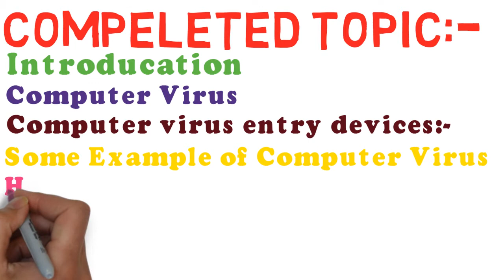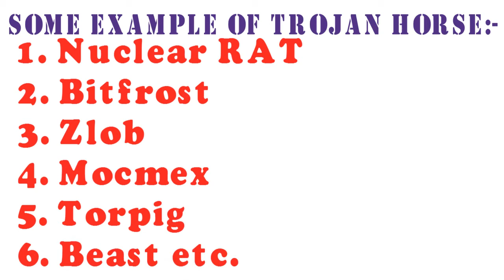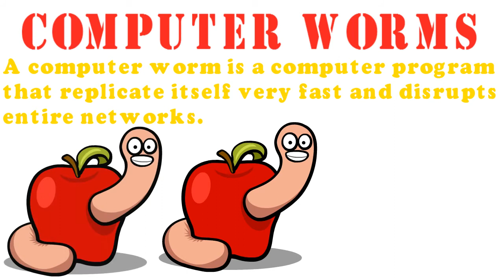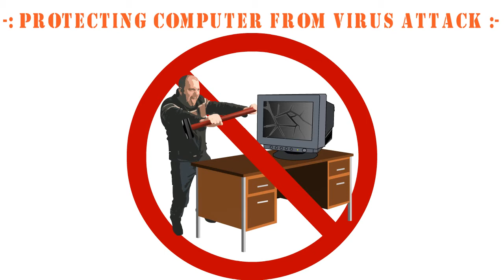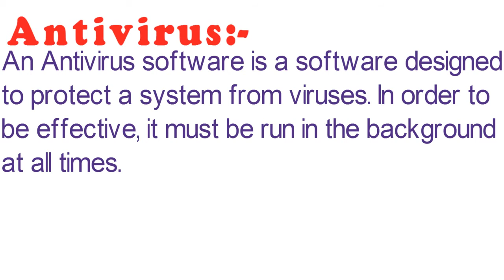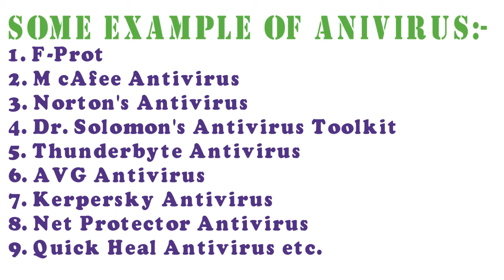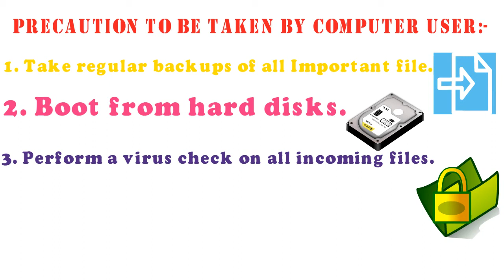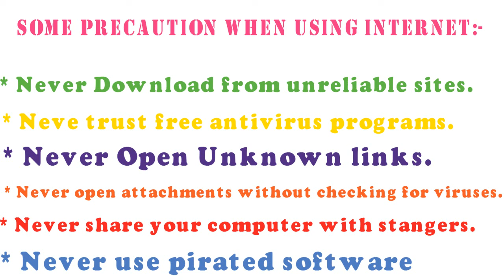Class 7 Computer virus Part-2 कंप्यूटर वायरस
This video for class-7 in this video we will discuss about remaining part of Computer Virus.
इस वीडियो में कक्षा -7 के लिए यह वीडियो हम कंप्यूटर वायरस के शेष भाग के बारे में चर्चा करेंगे।

1. Subcrib our Youtube Channelchannel:-

2. follow in instagram:-

3. Follow in Facebook:-

4. Follow in Twitter :-

5. Follow in Telegram :-